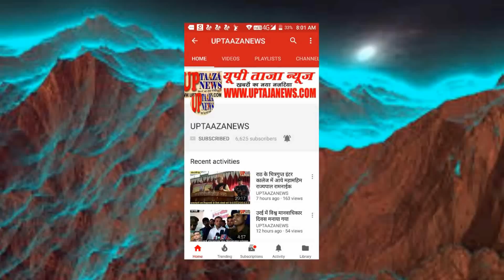टप्पल काण्ड- एएमयू के स्टूडेंट्स ने कैंडल मार्च व हिन्दू महासभा ने निकाला मशाल जुलूस